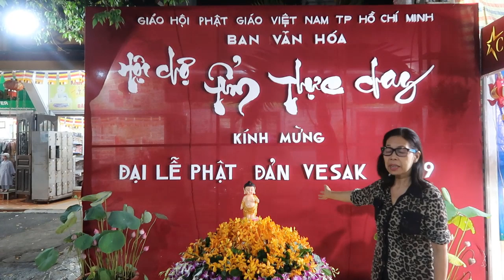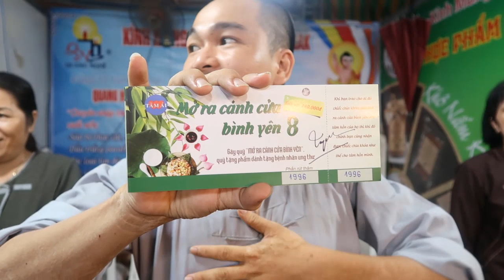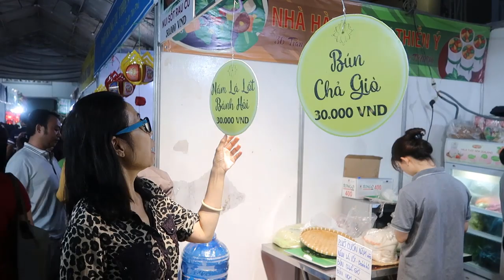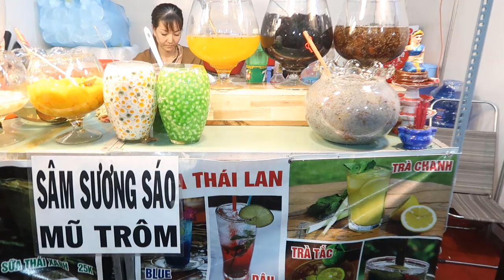h.ội chợ ẩm thực chay kính mừng đại lễ Phật Đản Vesak PL 2563 Mop tv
chia se cuoc song hang ngay va du lich am thuc nguoi sai gon - tại số 64 Huỳnh Lan Khanh P02 Quận Tân Bình .nơi đây tổ chức hội chợ ẩm thực chay ,phong phú đa dạng nhiều món chay thơm ngon kính mời khách ,